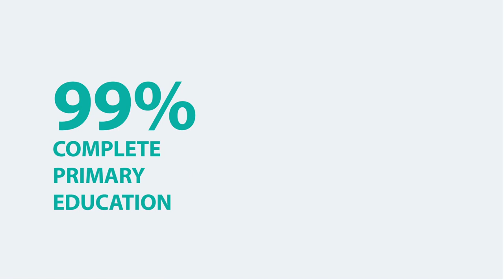Arthaya Nivasabutr Quality Education In Thailand